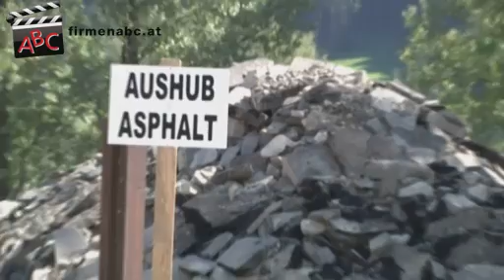WG-Recycling OG in Axams, Tirol - Transporte, Aufbereitung von Beton, Erdbewegung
Zu WG-Recycling OG aus Axams finden Sie ein ausführliches Porträt

Die Leistungen der Transport-Firma W.G. Recycling O.G. Gangl Rudolf  aus Axams in Tirol sind wahrlich bewegend!

Die Spedition hat sich auf das Recycling und die Aufbereitung von Beton, Asphalt und Aushubmaterial spezialisiert. Dabei kommen neben großem Fachwissen enorm belastbare Hartgesteins- und Sieben-Tonnen-Bagger zum Einsatz.

In einem Zwischenlager des Recycling-Betriebes in Zirl werden die jeweils gewonnenen Recycling-Materialien mit modernsten Anlagen zu neuen Endprodukten verarbeitet. Diese entsprechen den Europäischen Richtlinien und unterliegen regelmäßigen Prüfungen durch die ARGE Bautech Tirol. Dadurch können die Werkstoffe problemlos für Straßenbau, Sportstätten sowie Tiefbau und Hochbau verwendet werden.

Übrigens: Durch die Zusammenarbeit mit der ALPINE Bau verfügt das Transport-Unternehmen aus Axams in Tirol über ein Profiteam für Tiefbau und Hochbau, das Sie berät, unterstützt und die Arbeiten planmäßig durchführt.

Egal welche Tätigkeiten Sie in Anspruch nehmen - die zertifizierte W.G. Recycling O.G. garantiert stets höchste Qualität und arbeitet immer streng nach ÖNORM!

Weitere Infos zum Recycling- und Speditions-Betrieb aus Axams in Tirol und seinen Leistungen auf den Gebieten Transport, Aufbereitung und Erdaushub finden Sie auf

Unternehmensgründung:
Unser Unternehmen wurde 2009 von Herrn Gangl gegründet und im April 2011 durch das Uternehmen „Transport und Erdbewegung" erweitert.

Mitarbeiterzahl:
Momentan beschäftigen wir 2 MitarbeiterInnen.

Kundeneinzugsgebiet:
Wir betreuen mit WG-Recycling KundInnen aus ganz Tirol, mit der Transport- und Erdbewegung sind wir hauptsächlich in der umliegenden Region tätig.

Leistungen, Produkte und/oder Spezialisierung:
Unsere Leistungen sind wahrlich bewegend!
Wir haben uns auf die Aufbereitung von Beton, Asphalt und Aushubmaterial spezialisiert. Dabei kommen neben großem Fachwissen enorm belastbare 7-Tonnen-Bagger zum Einsatz. In einem Zwischenlager in Zirl werden die jeweils gewonnenen Recyclingmaterialien mit modernsten Anlagen zu neuen Endprodukten verarbeitet. Diese entsprechen den Europäischen Richtlinien und unterliegen regelmäßigen Prüfungen durch die ARGE Bautech Tirol. Dadurch können die Werkstoffe problemlos für den Straßenbau, für Sportstätten sowie für den Hoch- und Tiefbau verwendet werden.

Die Recyclingmaterialien werden mit modernsten Anlagen aufbereitet. Die Endprodukte kommen vor allem als Schütt-, Rohrbettungs- und Hinterfüllungsmaterial zum Einsatz. Ein weiteres Aufgabengebiet liegt in der Transport- und Erdbewegung.

Unsere Referenzkunden und Partner sind unter anderem die Firmen ALPINE und STRABAG, das Land Tirol, umliegende Gemeinden sowie auch zahlreiche Privatkunden und Gewerbetreibende.

Erfolgsfaktoren:
Egal welche Tätigkeiten Sie in Anspruch nehmen - unser zertifizierter Betrieb garantiert stets höchste Qualität. Wir arbeiten immer streng nach ÖNORM!

Geprüfte Qualität liegt uns am Herzen und das vermitteln wir unseren KundInnen!

Erwähnenswertes:
In Zusammenarbeit mit der ALPINE Bau verfügen wir über ein Profiteam, das Sie bei Hoch- und Tiefbauten gerne berät, unterstützt und die Arbeiten planmäßig durchführt. Wir garantieren geprüfte Qualität und den eifrigen Arbeitseinsatz von top geschulten MitarbeiterInnen.

Die natürliche und recycelte Gesteinskörnung wird von der Arge BAUTECH Tirol regelmäßig umfassend entsprechend den Europäischen Richtlinien überprüft. Wir haben die Zertifikate CE 0988 und 11 0988-CPD-0721.

Gemäß der ÖNORM EN 932-1 werden regelmäßig natürliche Gesteinskörnungen entnommen, um an diesen Erst- und Eignungsprüfungen durchzuführen. An den entnommenen Proben werden auftragsgemäß alle nach ÖNÖRM EN-Prüfungen durchgeführt. Das überprüfte Gesteinskörnungsgemisch GK 0/63 entspricht immer zu 100% den Vorgaben der RVS 08.15.01. Hinsichtlich der Wasserdurchlässigkeit ist das Material gemäß ÖNORM B 4422-1 als „stark durchlässig" zu bezeichnen.